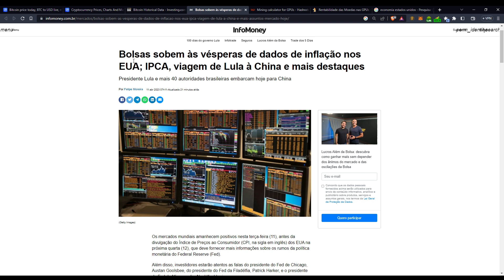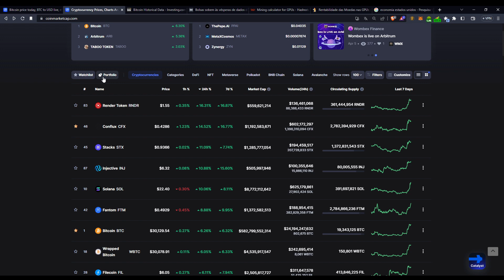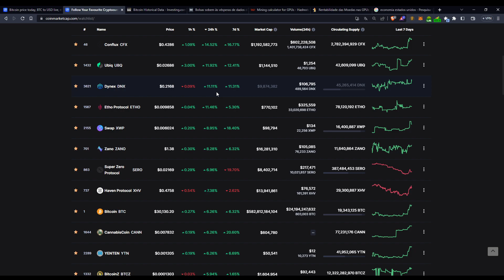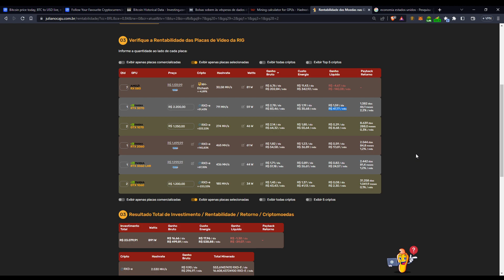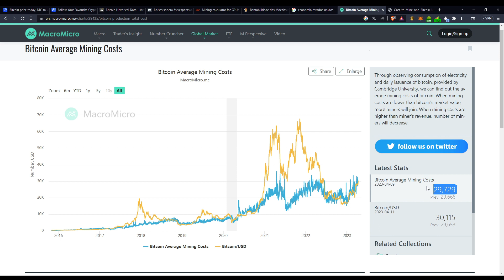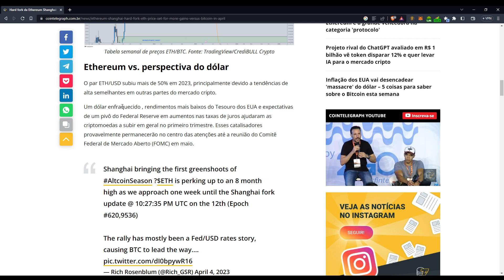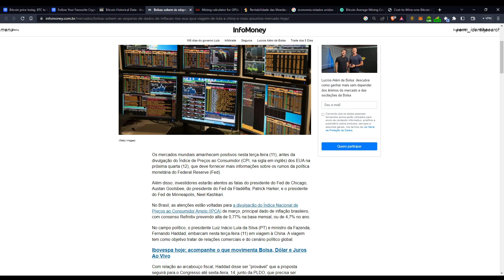BITCOIN FINALMENTE ACIMA DE $ 30 K, CRIPTOS ACOMPANHAM + CONSIDERAÇÕES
Fala rapaziada, tudo na paz?

Galera neste vídeo vamos falar um pouco da alta do BTC e fazer algumas considerações.

Tmj e Sucessão
⛏️Criptomining until it’s done!⛏️